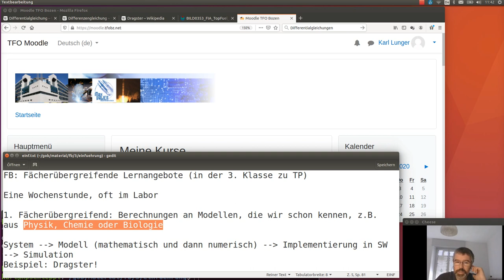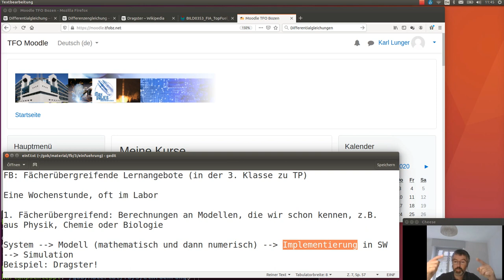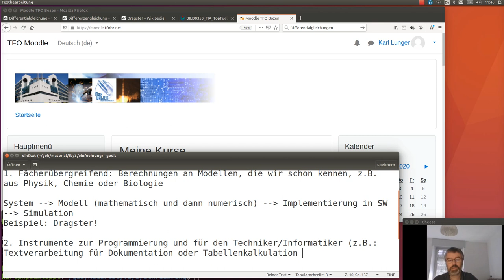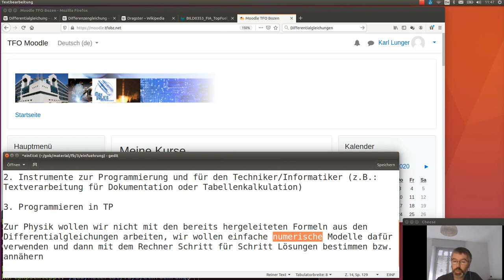Einführung in FB